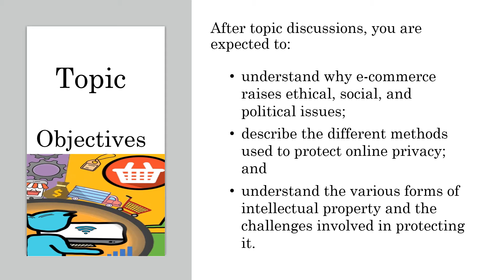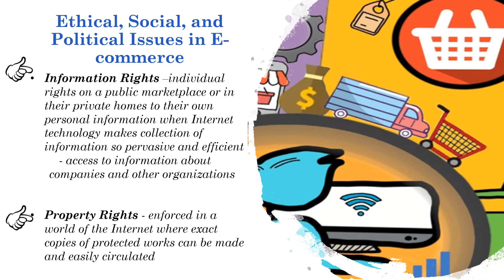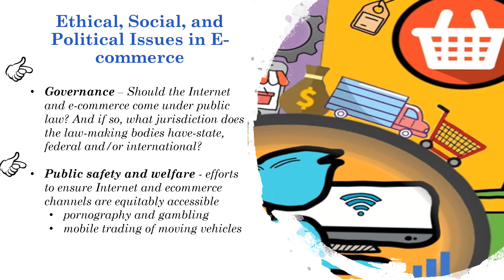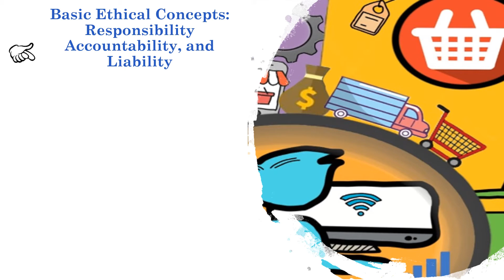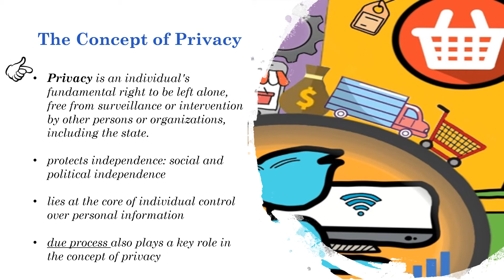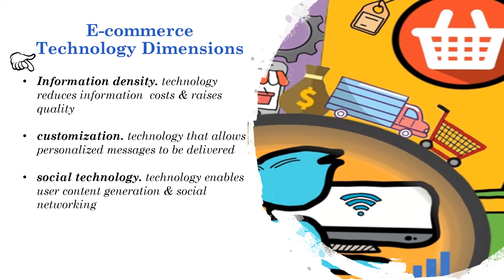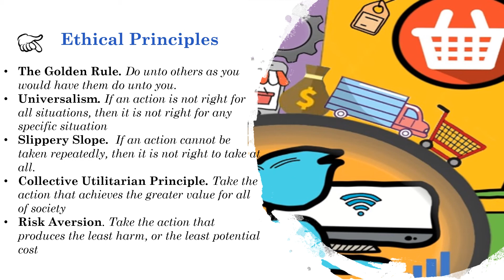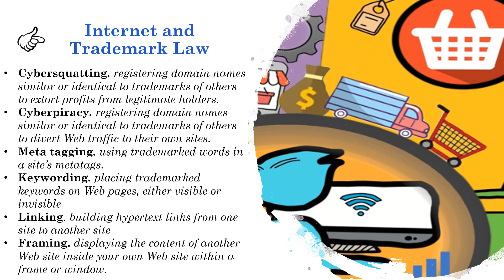IT101 Week17 Ethical, Social, and Political Issues in E-commerce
This video lecture series introduces the concepts, vocabulary, and procedures associated with E-Commerce and the Internet.  The responsibilities for E-Commerce business managers require a general understanding of basic business management concepts as well as basic technical concepts.  Emphasis will be on web-based e-commerce services.